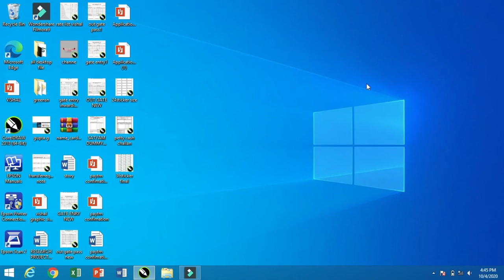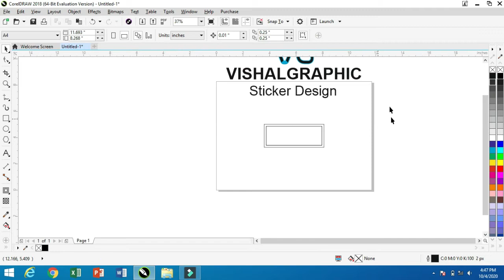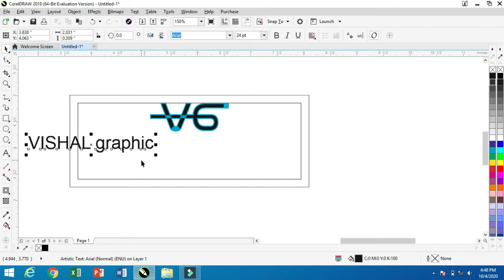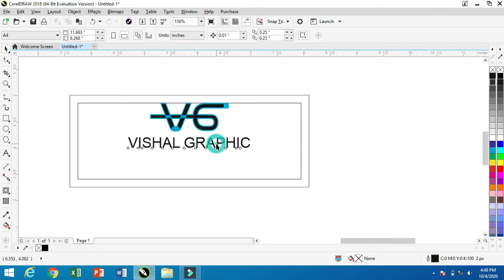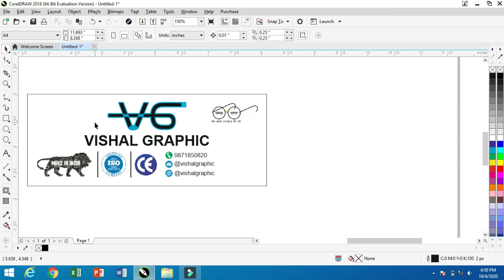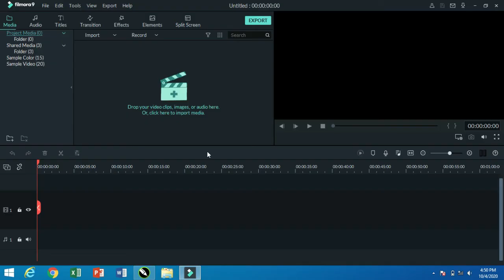sticker design in coreldraw | corel draw sticker design | design sticker photoshop